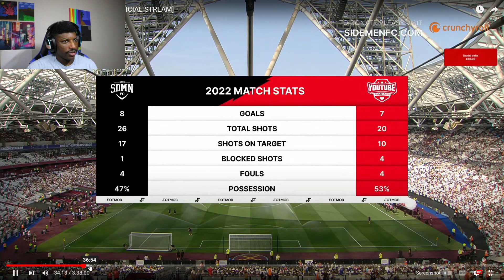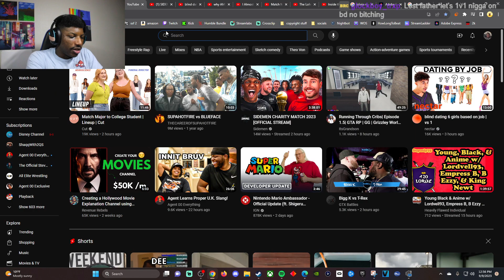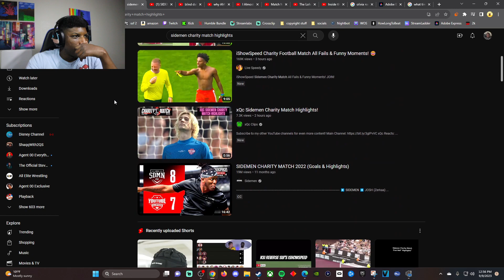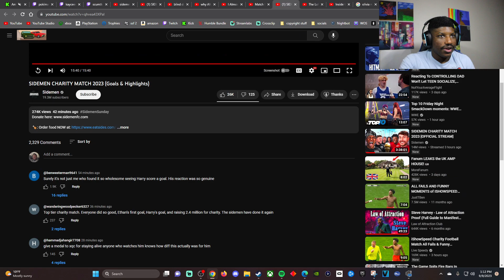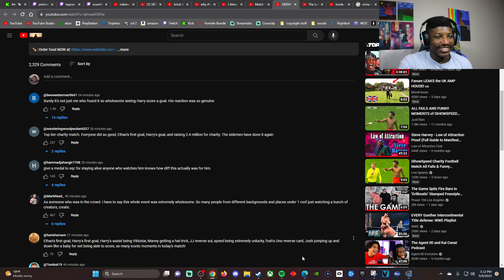Sidemen Charity Game was GREAT!